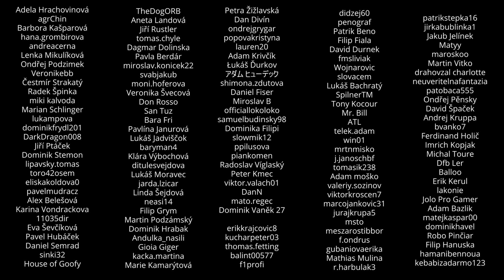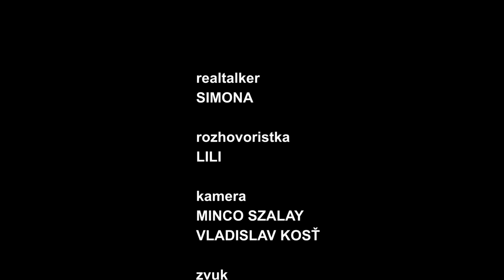Simona - Boj s váhou je ve skutečnosti boj se sebou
Celý rozhovor (2 hod. 15 min.) včetně bonusové části a bez reklam a všechny další Real Talky najdeš na